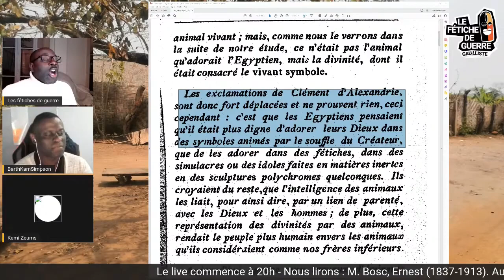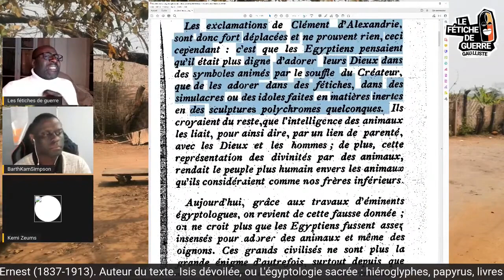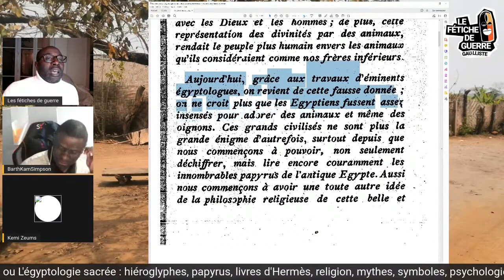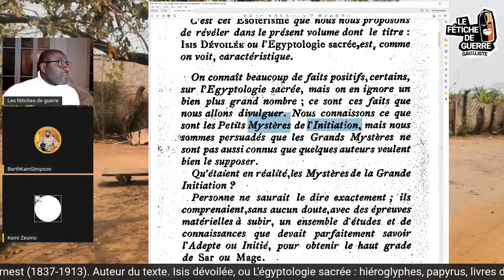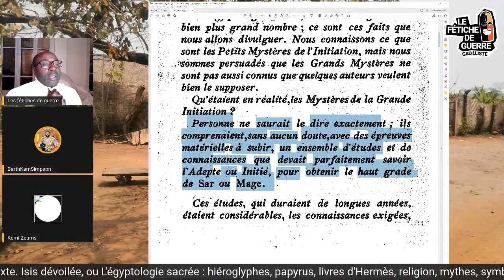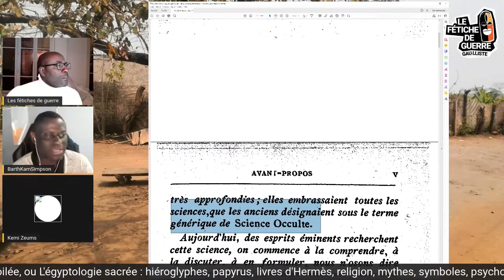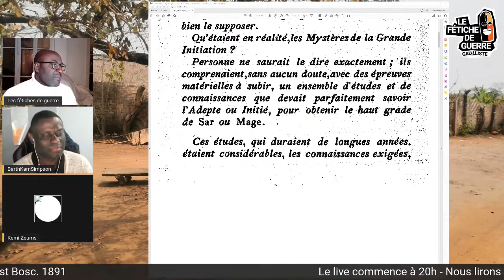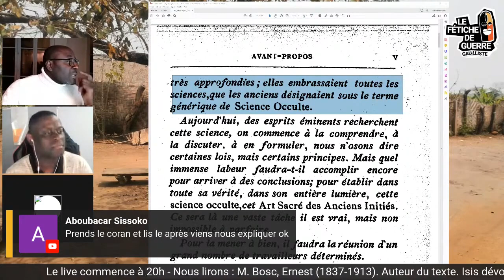isis 1 Isis dévoilée, ou L'égyptologie sacrée hiéroglyphes, papyrus, livres d'Hermès, religion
Soutenir votre général Fétiche de Guerre

Après 4 ans, le matériel informatique est à changer (ça commence sérieusement à vieillir) alors pour ceux qui veulent me soutenir et m'accompagner dans cet effort (Ordinateur Bureau, portable, Téléphone, caméra, lumière...) tout le matériel qui sert à faire les lives doit être réhabilité... C'est par ici :

-- Pour l'achat des croquettes
A partir de 35 € d'achat, les frais de livraison en mondial Relais sont offerts

L'association Oussare
Inscrivez vos enfants pour des cours sur les humanités classiques africaines